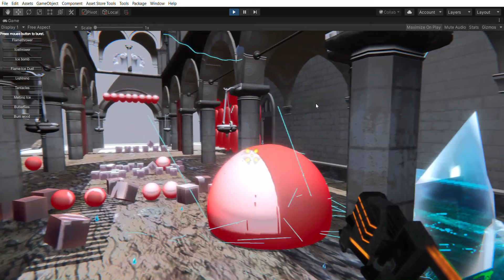Particle Dynamic Magic URP ULTIMATE v1.1 work on fire and ice registration & propagation.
Particle Dynamic Magic URP ULTIMATE can be upgraded from the Standard Pipeline assets Particle Dynamic Magic and Advanced FX Creator for $5.

Also is upgradable from Sky Master ULTIMATE for $15.

ARTnGame Offers

GIBLION has been released at the Unity Asset Store and is upgradable from Sky Master ULTIMATE  for a much discounted price ($9 versus $79 normal price, save $70)

From Sky Master ULTIMATE and Ethereal can also upgrade to all other major ARTnGAME assets from only $9 !!!  The purchases must be done in separate orders after own the upgrade from asset in the asset library.